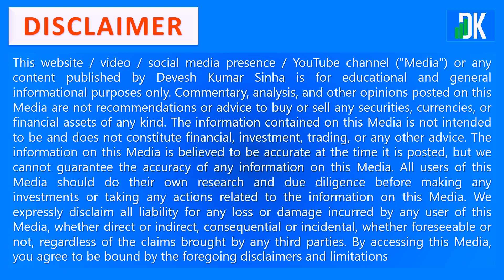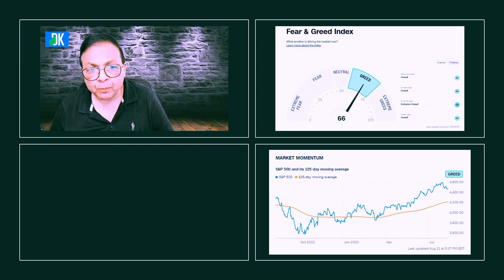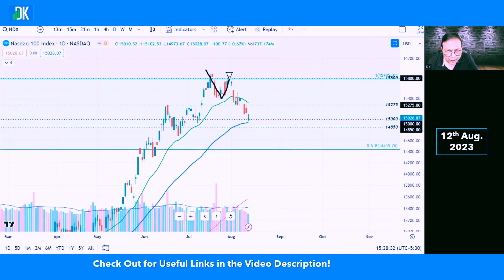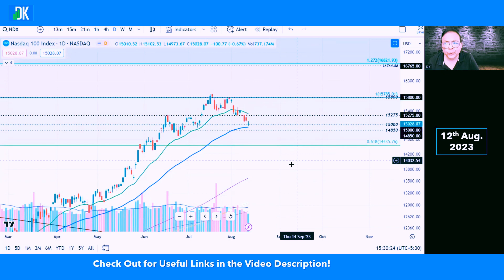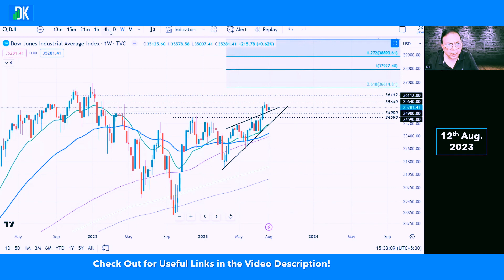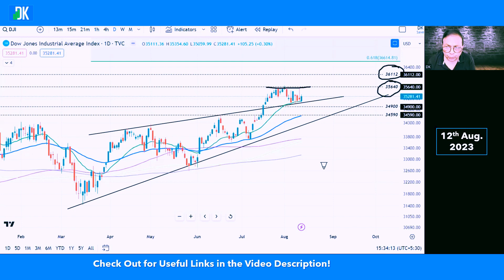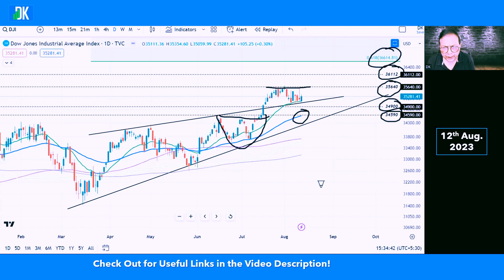SPX, Nasdaq 100, and US30 Technical Analysis: What to Expect in the Upcoming Week? | DK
In this week's US Stock Market Weekly Technical Analysis, DK provides technical analysis of SPX, Nasdaq 100, and US30 to arrive at support and resistance levels for the upcoming week. He also discusses the latest market trends and movements, and offers his insights on what to expect in the week ahead.
Whether you're a beginner or a seasoned trader, this video is a must-watch for anyone who wants to stay ahead of the curve in the US stock market. Don't miss it!

D K Sinha (DK) aims to educate stock market beginners on the process of analysis in the stock market that includes fundamental and technical analysis including investment strategy and trading strategy besides risk management to generate consistent profits in the financial markets. D K Sinha Zero to Hero free tutorial videos gained popularity among stock market beginners which helps them to learn to trade and invest in stocks with a proper risk management strategy. He has been visiting faculty and speakers at corporate houses and engineering institutes all over India and has attended several international conferences on the financial service sector. D K Sinha through this channel aims to share knowledge and skill that will benefit from learning all about the stock market from basics to advanced levels.